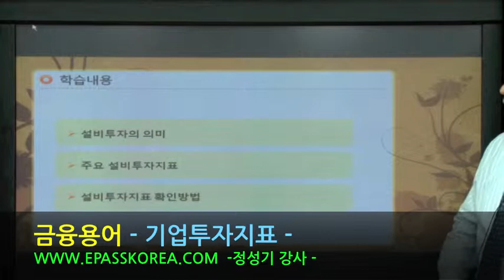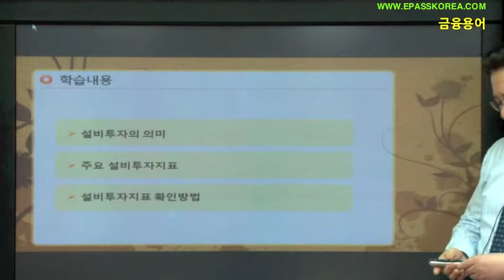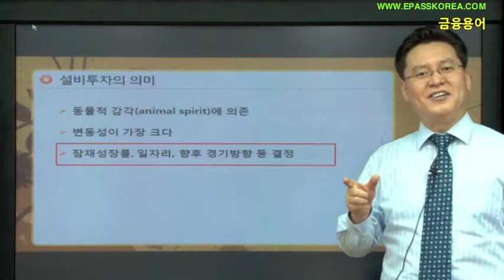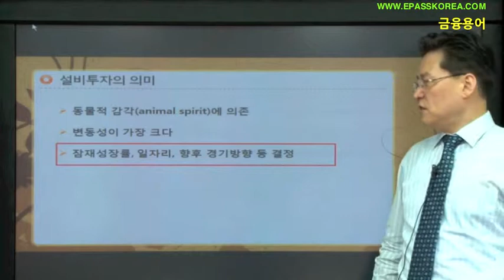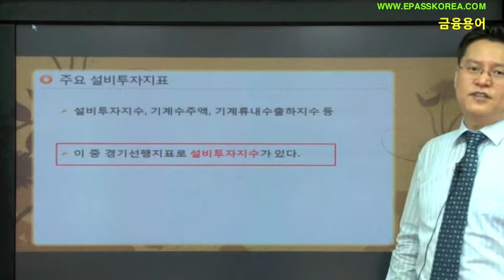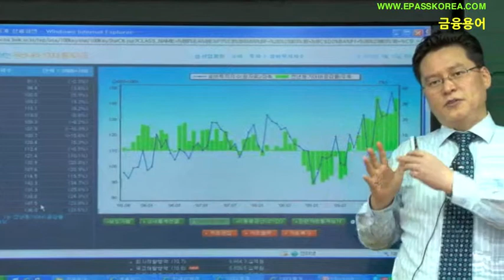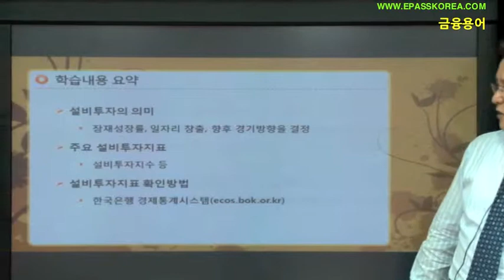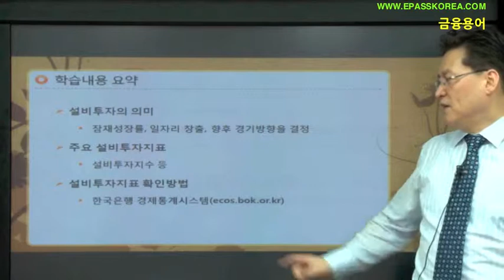[이패스코리아] 금융용어 : 기업투자지표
이패스코리아에서 서비스 중인 금융용어 강의중 민간소비지표 강의입니다.

무료강의로 저희 사이트에서 회원가입 후 전체 강의를 수강 할 수 있습니다.